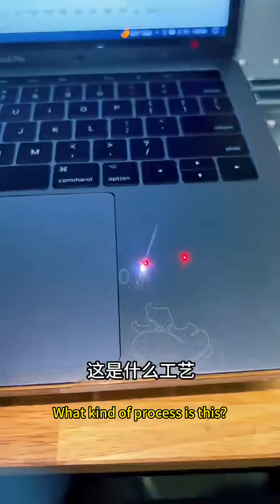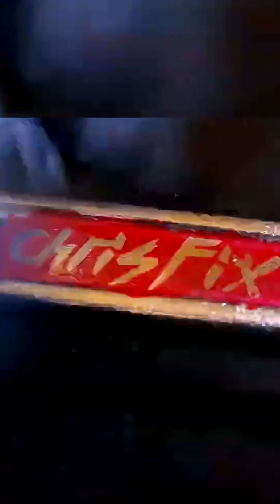Metal surface treatment process